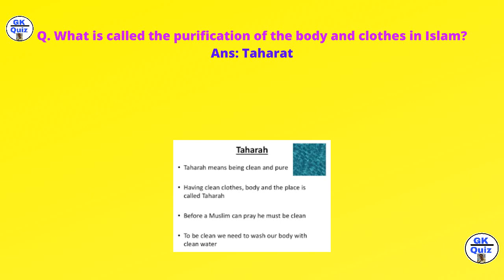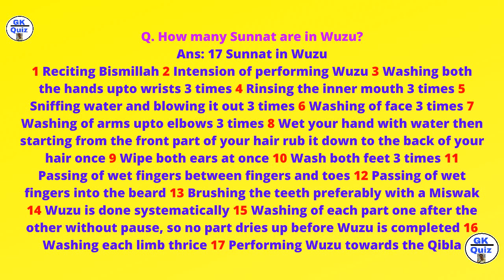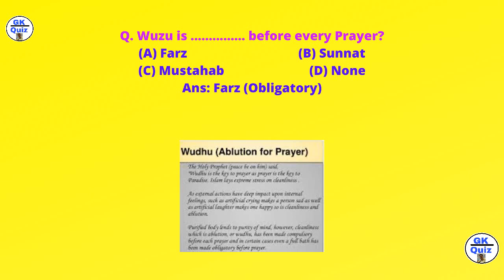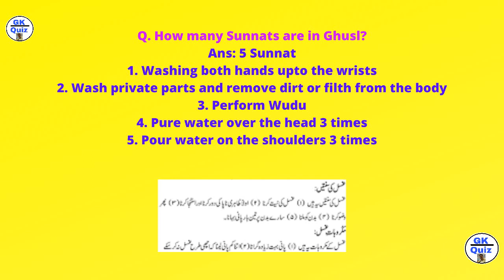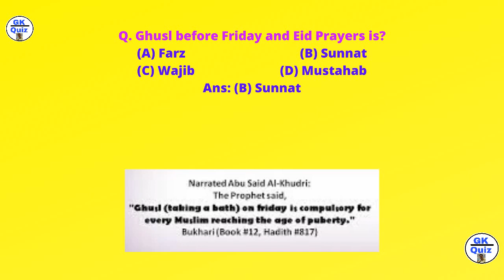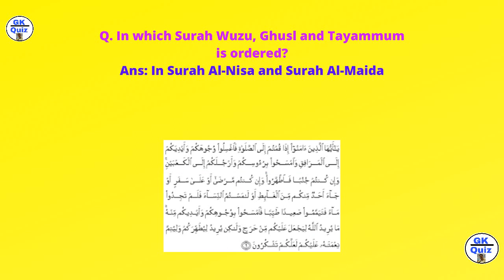A Quiz About Cleanliness in Islam | Wuzu Ghusl Tayammum | Purification | طھارت | وضو ـ غسل ـ تيمم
There are two types of Taharat (Cleanliness/Purification) in Islam: Taharat-e-Sughra and Taharat-e-Kubra. Wuzu (Partial Ablution) and Tayammum (Dry Ablution) are Taharat-e-Sughra while Ghusl (Full Ablution) is Taharat-e-Kubra.